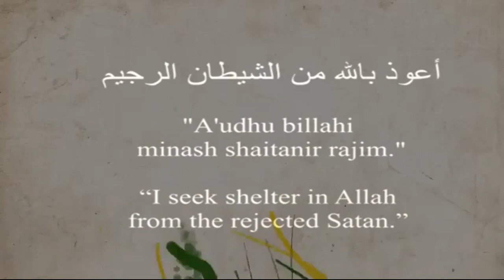How To Grow Okra | Lady Finger | Bhindi From Seed with Sugarcan | Urdu | Hindi Complete Procedure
how to grow tomato's in walk in tunnel / tomato farming /tomato growing out season in Pakistan
IR FARM
Crop Reformer
No.1 Kheti Baadi
Farm Channel
Abid Ali Agrarian
agriculture farming
organic Farming
container Gardening
terrace Gardening
kitchen Gardening
Grow Bell Pepper
Chilli Farming
Agriculture Equipment
Agriculture Machinery
Agriculture Water irrigation
potato farming
sweet potato farming
hen farming
dairy farming
Daisy Creek
Farms with Jag Singh
EY - Gardening
Epic Gardening
The ripe Tomato Farms
Indian Farmer
Vườn & Nhà
Farming Engineer
Sameer Singh Garden
youtuber farmer
farmer
grow farming
youtube videos
Big socho
Asim Faiz